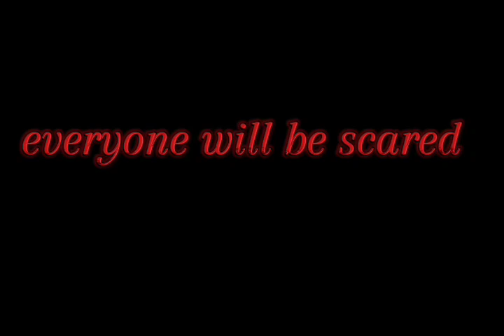You can't laugh and you can't scare either